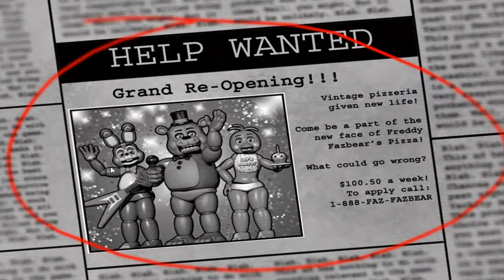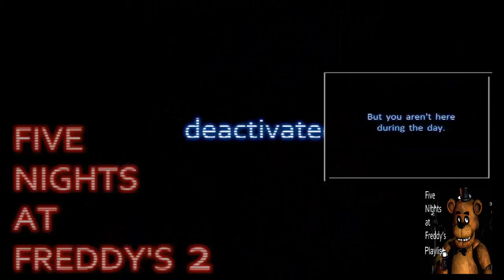Five Nights at Freddy's 2 #01 - Der Horror geht weiter! ►Let's Play Five Nights at Freddy's 2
Zu finden bei:

► bei Steam